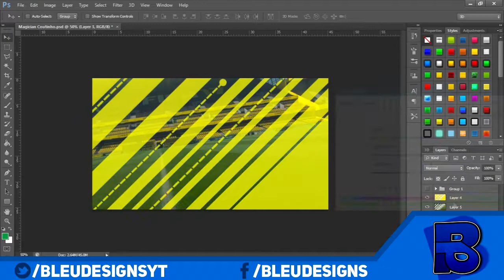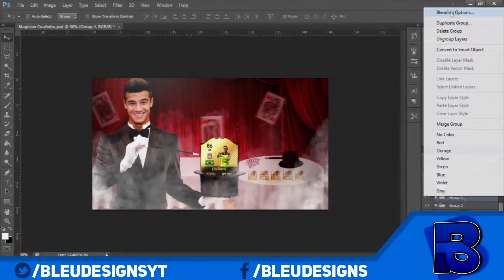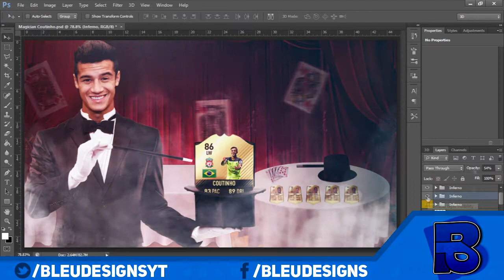Philippe Coutinho The Little Magician Manipulation Speed Art + Philippe Coutinho Dribbling / Goals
Philippe Coutinho The Liverpool Wonderkid!